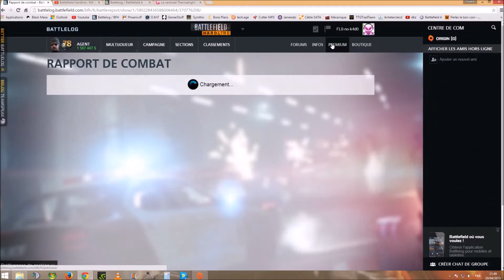BF Hardline - Obtenir Pièce Caméra facilement [FR]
Débloquer les pièces caméra plus facilement grâce à cette vidéo! ➽Vos JEUX moins chère ➽Vos JEUX moins chère ➽Vos JEUX moins chère